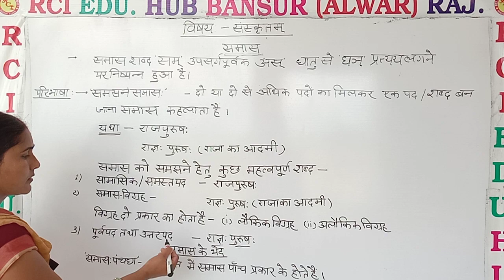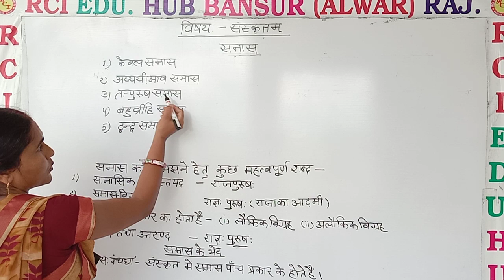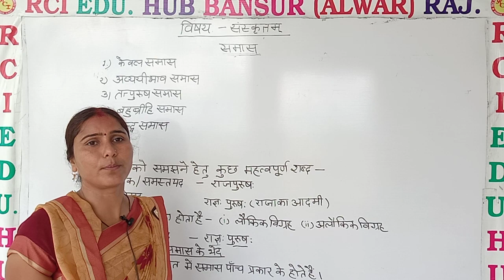समास का परिचय ll Rci Edu. Hub Bansur Alwar Raj. ll by nishu mam